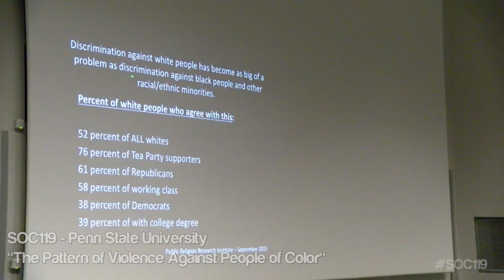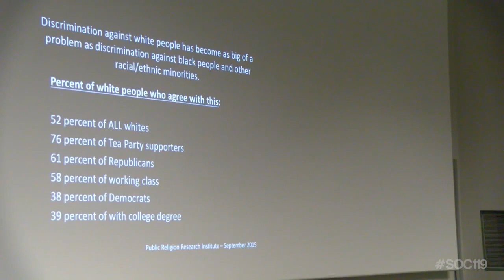"The Pattern of Violence Against People of Color"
This is a short segment from an introductory class on race and culture that is taught by Dr. Sam Richards at Penn State University. Today's video comes from the twenty-fourth class on November 9, 2017

The artist of the song used in this video has given SOC119 the permission to use the song however the video editors see fit.